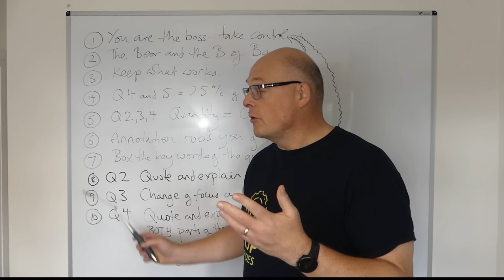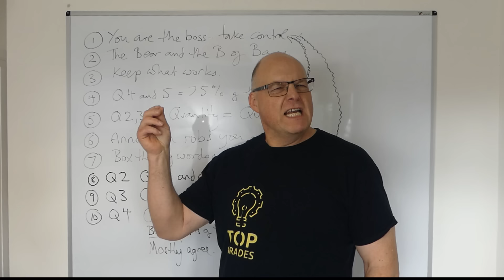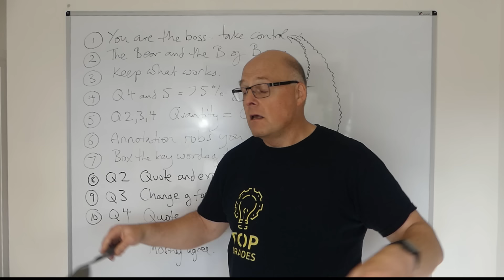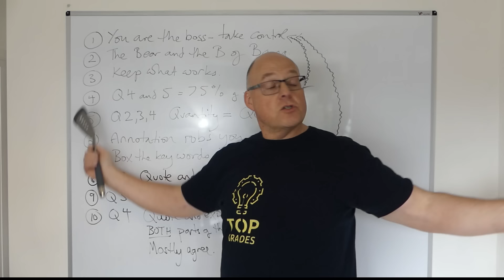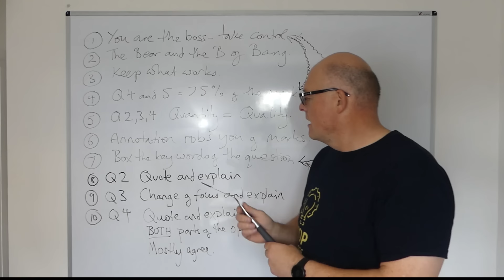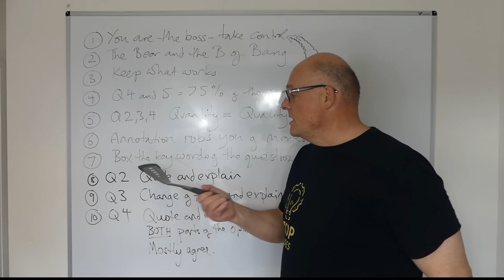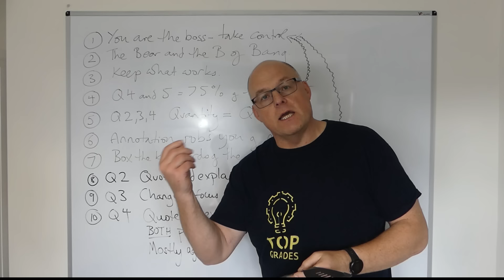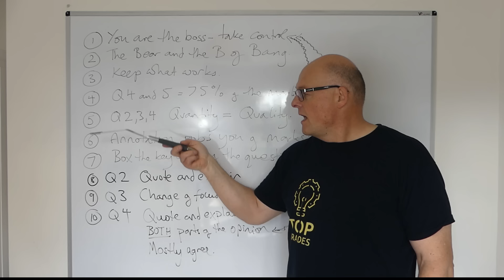LANGUAGE Tomorrow, DON'T Worry, Do THIS!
Sign up to my NEWSLETTER with FREE grade 7-9 resources and top tips

Get your work graded, with brillaint feedback on how to improve You can try it for FREE, and if you like it, here is my promo code SALLES10 will give you a 10% discount on the first 3 months’ subscription.

Language Guides
Language Guides Guide to 100% in the Language GCSE
20 Top Grade GCSE Story Plots: Boost Your Grade with the Secrets of Structure
Cracking the Code: How Top Students Revise for GCSE English

Language Paper 1 AQA
Guide to 100% in Language Paper 1 Question 2
Guide to 100% in Language Paper 1 Question 3
Guide to 100% in Language Paper 1 Question 4
Guide to 100% in Language Paper 1 Question 5

Language Paper 2 AQA
Guide to 100% in Language Paper 2 Question 2
Guide to 100% in Language Paper 2 Question 3
Guide to 100% in Language Paper 2 Question 4
Guide to 100% in Language Paper 2 Question 5

Literature Guides
Mr Salles Analyses Great Expectations

Literature Essay Guides
Unseen Poem: Mr Salles Guide to Writing GCSE Essays
Macbeth: Mr Salles Guide to Writing GCSE Essays
A Christmas Carol: Mr Salles Guide to Writing GCSE Essays

The Full English: How to be a brilliant English teacher